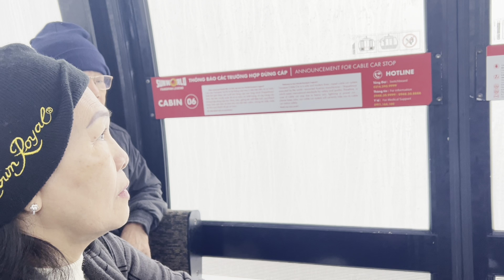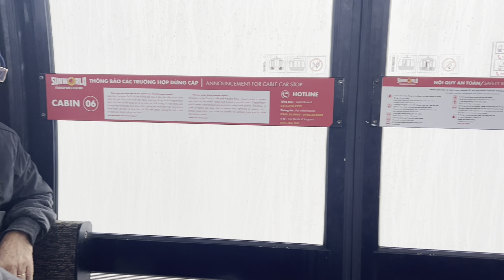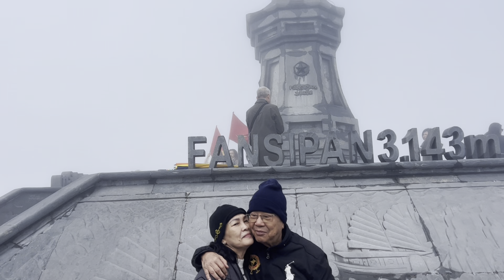1895. 8/11: Đưa ông anh 80 tuổi của tôi lên tới đỉnh Fanxipang, ông cụ cũng còn gân lắm, kkkk!